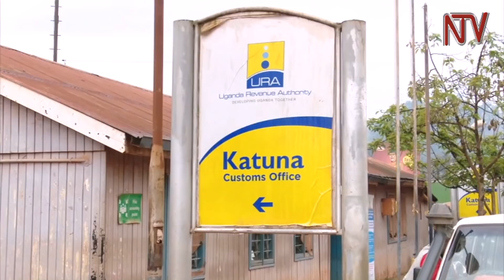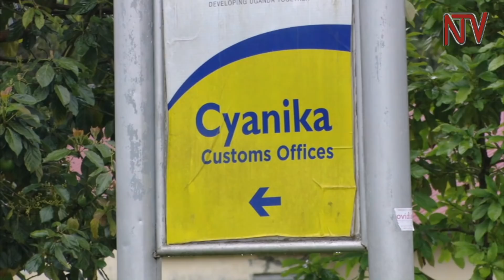UGANDA NE RWANDA: Abasuubuzi bakyakonkomadde n’ebyamaguzi byabwe ku nsalo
ENNAKU ziweze ssatu ng’ensalo ya Rwanda nzigale eri bonna abatwala eby’amaguzi e Rwanda.
Motoka enneettisi z’eby’amaguzi ezisobako mu 130 ziri awao ku nsalo e Katuna - nga ne ku nsalo ey’e Kyanika nayo embeera yeemu.